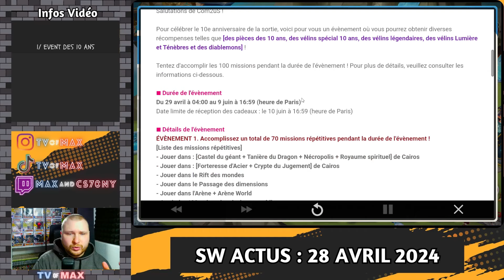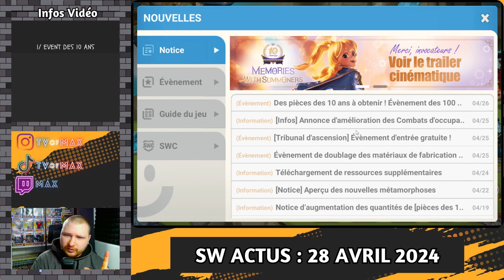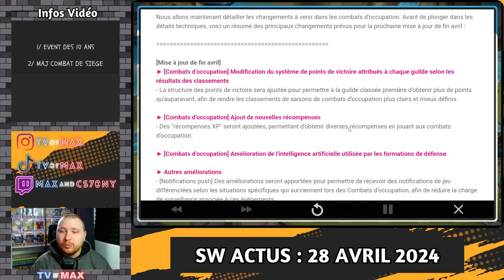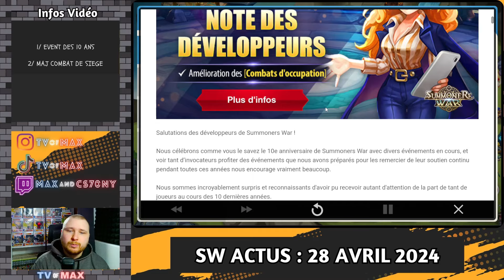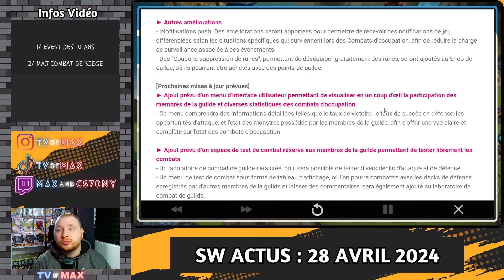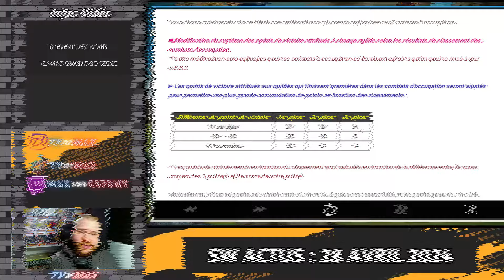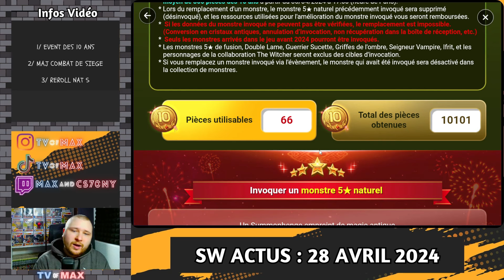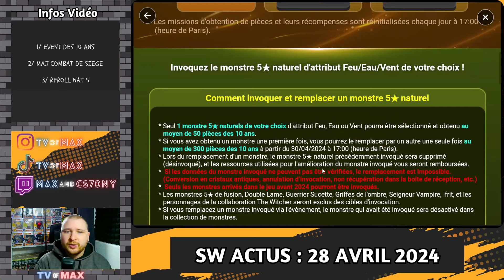DE L' ACTUS ET LE RETOUR DU SERVICE COACHING !!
Nouveau numéro des SW ACTUS, les 10 ans sont encore bien présent sur le jeu, une refonte des combats de siège ainsi que le retour tant attendu ( ou pas ) de mon service de coaching PVE !! Tout ça c'est au programme de cette vidéo.

0:00 : INTRO
1:20 : ACTUALITÉ N°1
7:20 : ACTUALITÉ N°2
15:24 : ACTUALITÉ N°3
19:47 : ACTUALITÉ N°4

N'hésite pas à me donner ton avis en commentaires et a venir sur mes lives twitch